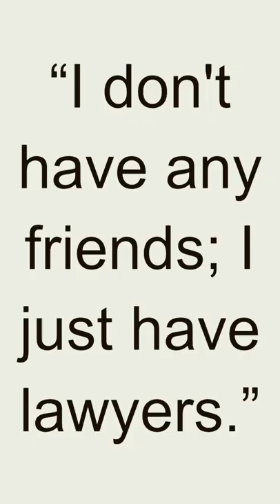Quote - Mike Oldfield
Mike Oldfield is an English musician, multi-instrumentalist, and composer. He was born on May 15, 1953, in Reading, Berkshire, England. Oldfield is best known for his groundbreaking album "Tubular Bells," which was released in 1973 and became a significant milestone in the world of progressive rock.

Oldfield's musical career began at a young age when he learned to play various instruments, including the guitar, piano, and drums. His debut album, "Tubular Bells," gained international recognition and critical acclaim. It showcased his mastery of multiple instruments, as he played most of them himself on the album. The iconic opening theme of the album gained further popularity when it was used as the theme music for the film "The Exorcist" (1973).

Following the success of "Tubular Bells," Oldfield continued to release albums that combined elements of progressive rock, folk, and world music. He experimented with different genres and collaborated with various artists, including singer-songwriter Maggie Reilly, with whom he had several chart-topping hits, such as "Moonlight Shadow" and "To France."

Oldfield's music is characterized by its intricate arrangements, lush instrumentation, and incorporation of a wide range of instruments from different cultures. His albums often feature long, complex compositions that showcase his technical prowess as a musician.

In addition to his solo work, Oldfield has also contributed to soundtracks for films, including "The Killing Fields" (1984) and "The Space Movie" (1979). He has continued to release albums regularly, exploring different styles and genres while maintaining his distinct musical identity.

Mike Oldfield's contributions to the world of music have earned him a dedicated fan base and numerous awards. He is recognized as a pioneer of progressive rock and has inspired generations of musicians with his innovative approach to composition and his ability to blend various musical influences into cohesive and captivating works.

Oldfield's legacy extends beyond his own music, as his groundbreaking album "Tubular Bells" played a significant role in shaping the progressive rock genre and continues to be celebrated as a classic in the world of music. His continued creativity and commitment to his craft have solidified his status as one of the most influential and respected musicians of his time.